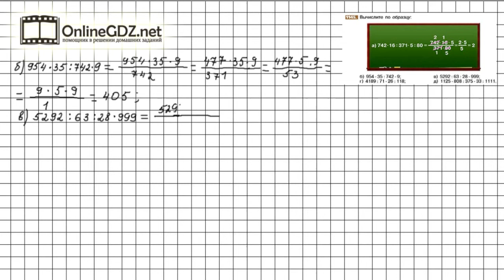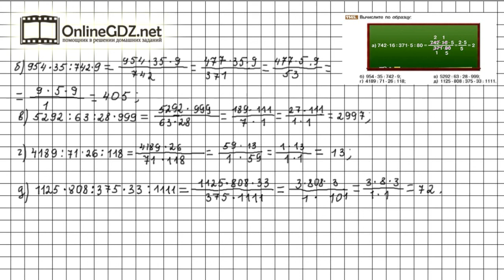Задание №1145 - Математика 6 класс (Никольский С.М., Потапов М.К.)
В номере 1145 необходимо по заданному образцу вычислить примеры. При этом надо знать, как сокращать дроби и находить общие делители чисел в числителе и знаменателе. Справиться с этим упражнением будет легко, если сначала вы посмотрите видео с подробным объяснением.